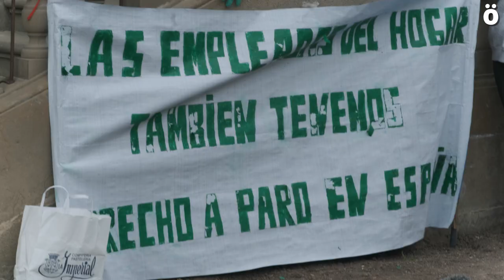Empleadas de hogar piden tener los mismos derechos que el resto de trabajadores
Este miércoles se han concentrado en la plaza del castillo de Iruñea empleadas de hogar reclamando unas condiciones laborales iguales que el resto de trabajadores, que sean integradas en el régimen general de la seguridad social, derecho a percibir prestación por desempleo y un convenio al que acogerse.